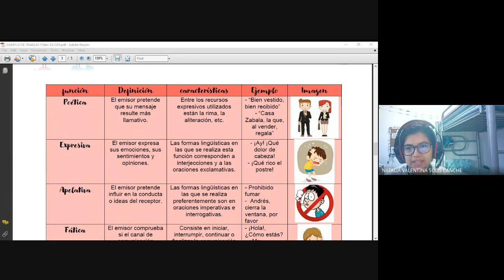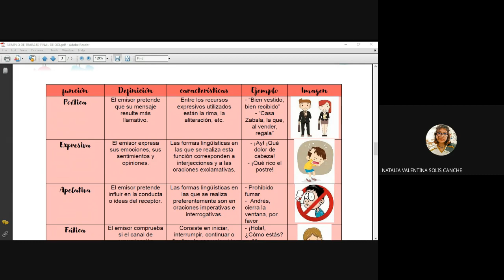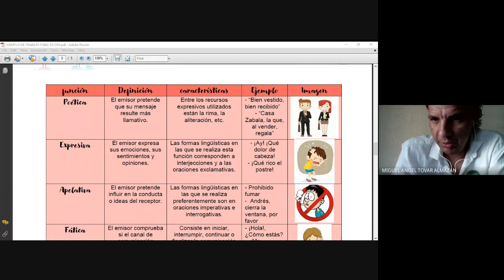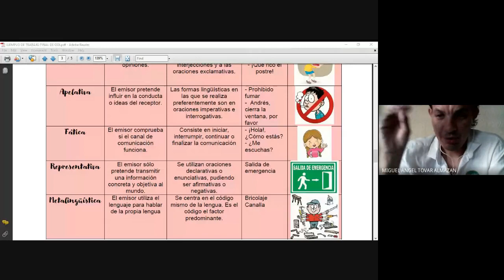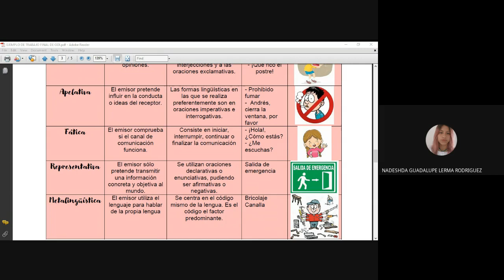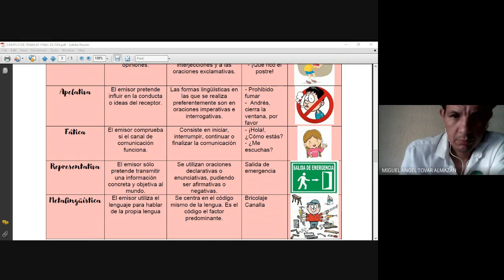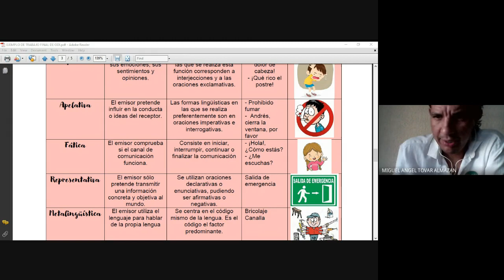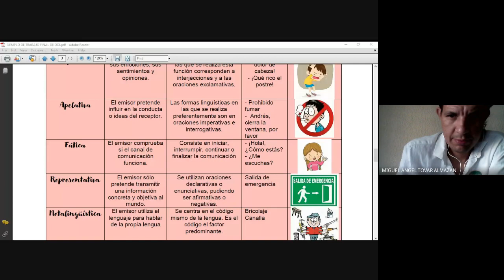CLASE 1E ODI 2021 09 07 at 06 28 GMT 7